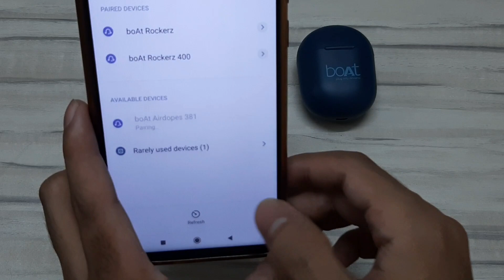BoAt Airdopes 381 unboxing | Boat Airdopes 382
Hello Frndzzzz,

In this video, we’ll talk about BoAt Airdopes 381 unboxing.

boAt Airdopes 381 True Wireless Bluetooth Headset

I do not intend to steal. I do not sell any tracks I upload, I do not giveaway purchased songs,.